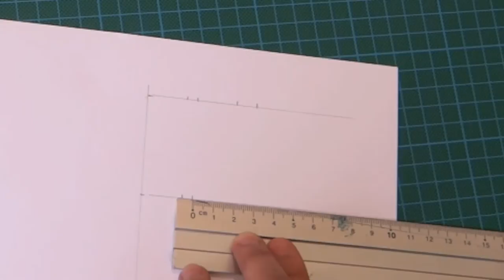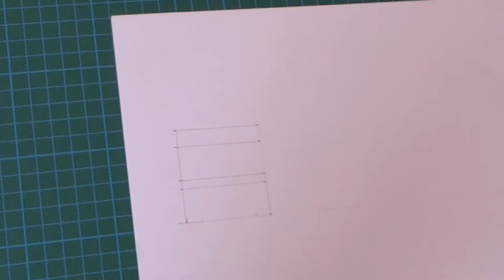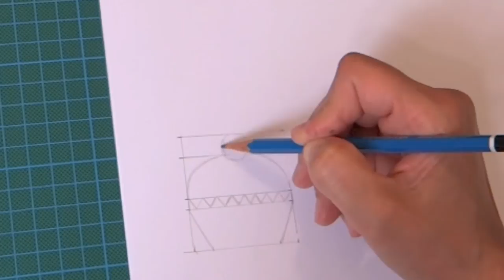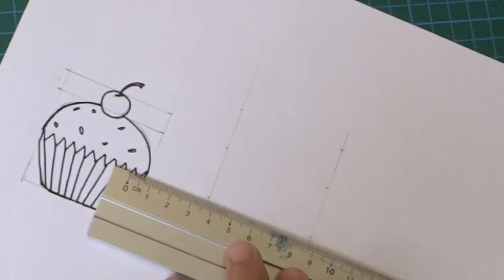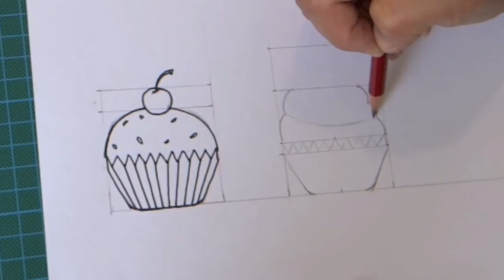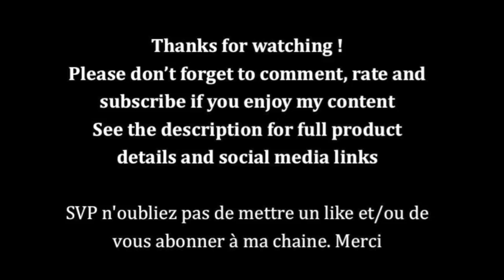Comment dessiner un cupcake facilement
How To Draw A Cartoon Cupcake
Tutoriels de dessin en français.
La liste des produits utilisés est en dessous de cette description.

Pencil/crayon:  HB3, B2.